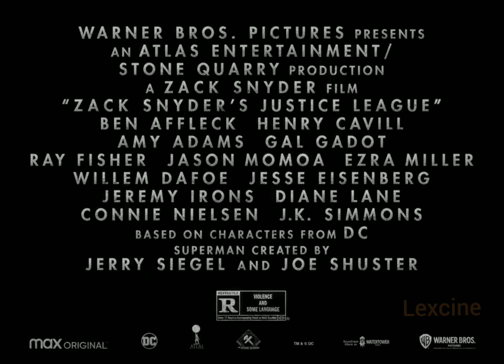AQUAMAM/SANYDER CUT, LIGA DA JUSTIÇA 2 (TEASER 2021)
Lexcine

Ei você,vc mesmo que gosta de um bom Filme e gosta de sempre estar por dentro dos Lançamentos  Trailers do cinema vem pro Lexcine esse é o canal !!!